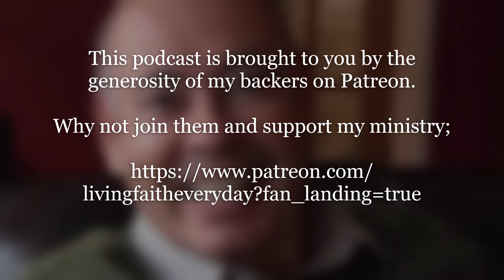The Bible Project Podcast # 245 Genesis Part 176 God's Response to Abrahams Faith (Gen 22: 11-19)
The Bible Project Daily Podcast (A Daily Journey through the Whole Bible, Chapter by Chapter, Verse by Verse)

Season Two - The Book of Genesis.

Living In Faith Everyday (L.I.F.E.)  (Weekly Compilation Podcast of all my teaching across all platforms)

Background Music and sound design by Bonadventure.